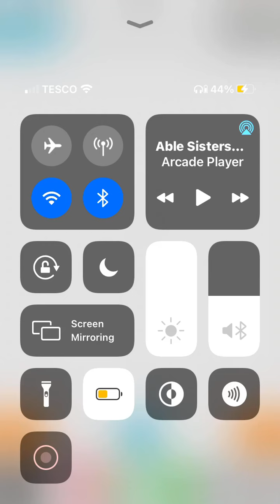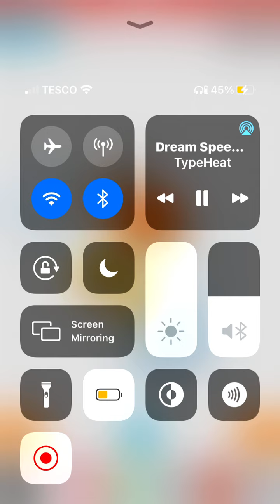No title cause it’s weird as hell